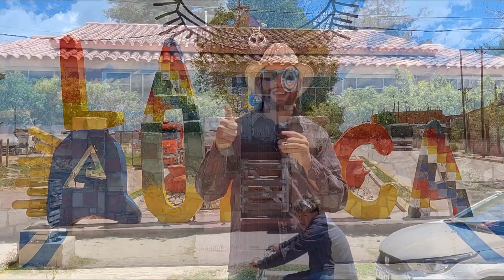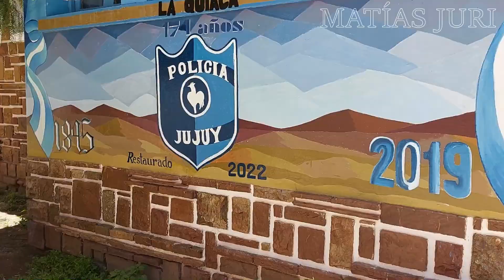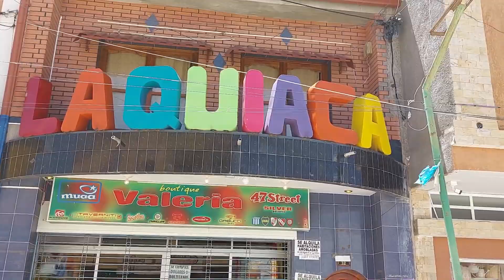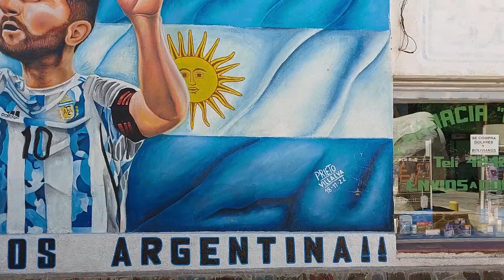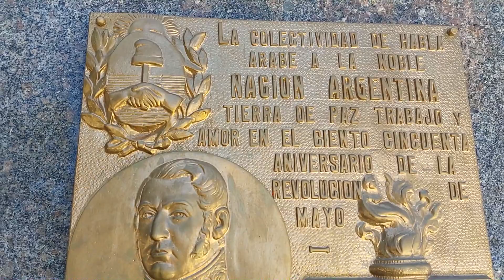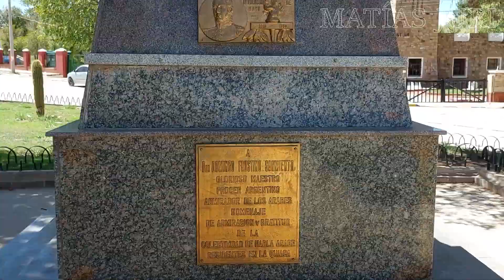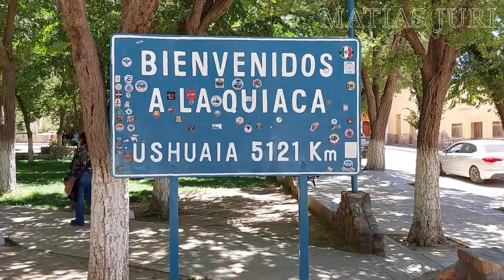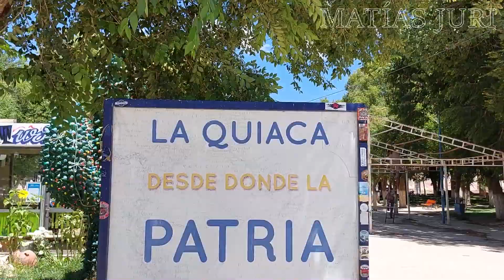RECORRIENDO LA PUNA JUJEÑA - LA QUIACA ARGENTINA - WALKING TOUR JUJUY 2023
En este video recorremos la ciudad de La Quiaca en la provincia de Jujuy, ciudad fronteriza con Villazon - Bolivia.

Durante el recorrido podemos observar el movimiento de personas que viajan a esta ciudad, punto importante de entrada y salida del país.

Pasamos por la Plaza Sarmiento y el cartel de La Quiaca donde todos los visitantes toman fotografías,  tambien por la Iglesia Nuestra Señora del Perpetuo Socorro.

Por cuestiones horarias vemos el centro cerrado, solamente los bares abiertos ( 14 a 15hs aprox. )